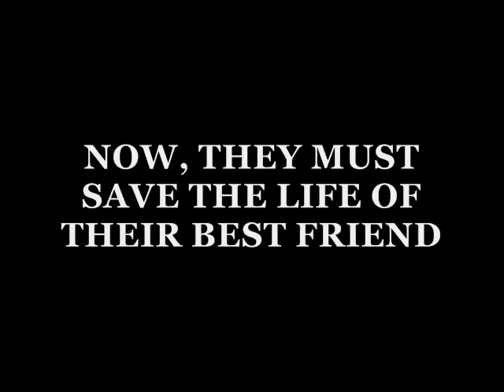The Academy's First Movie Trailer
The best movie in YEARS. A video by Sam Purdell.